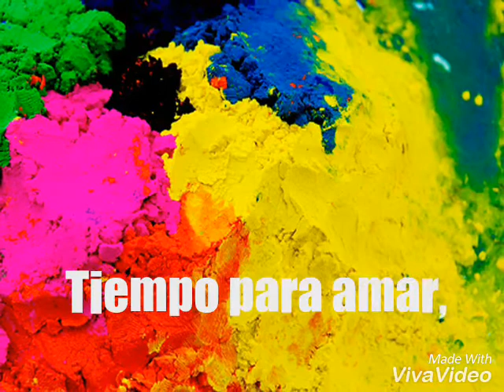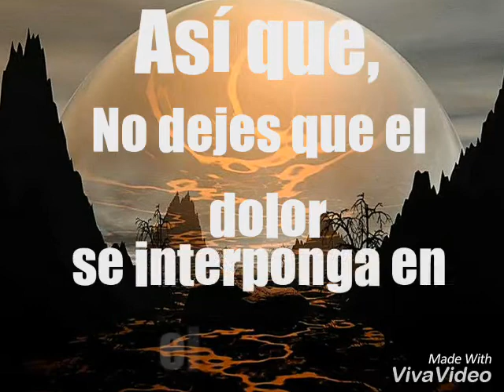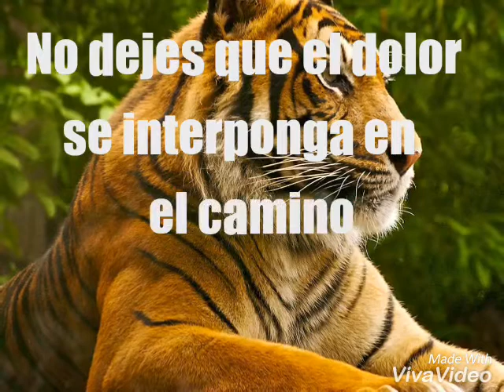Kaimo K feat. Jo Cartwright - Don't let the pain get in the way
This video is only for promotional.